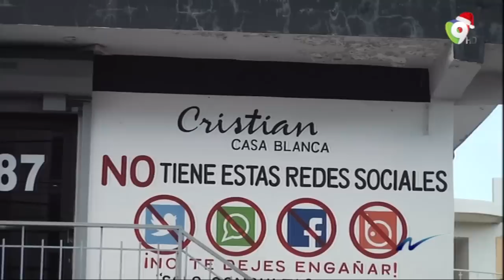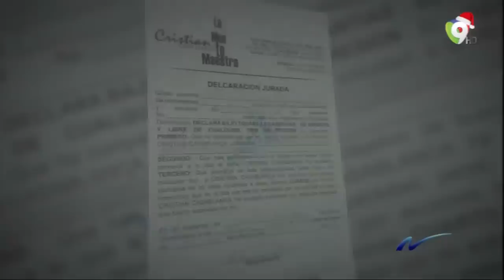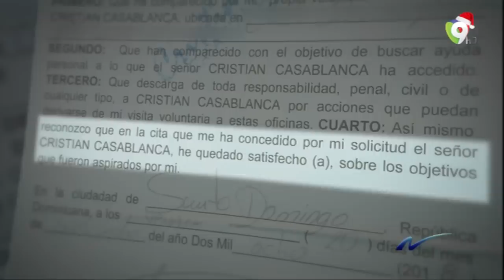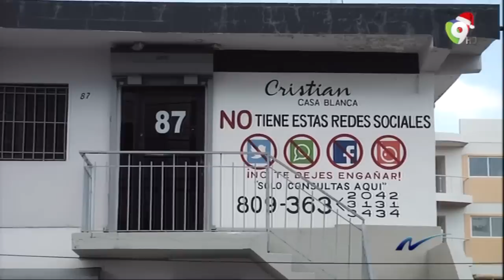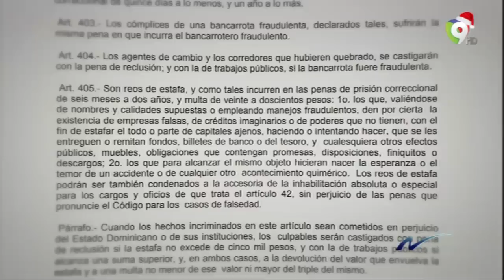Nuria Piera: Cristian Casablanca hace firmar a sus clientes un documento de descargo sin validez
¡Increíble! El Numerólogo Cristian Casablanca hace firmar a sus clientes un documento de descargo que no tiene ninguna validez judicial, no se pierdan este gran reportaje de Nuria Piera.